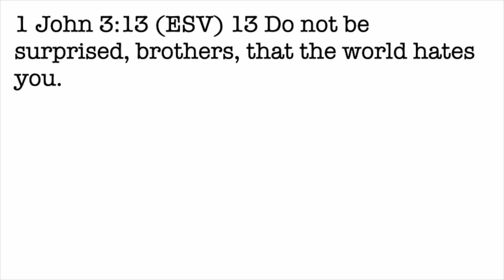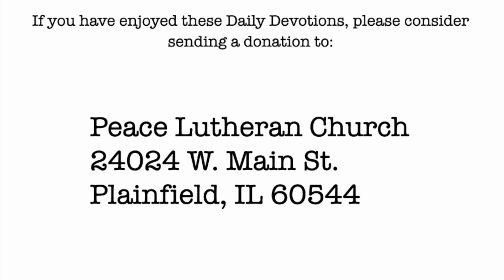Daily Devotion with Pastor Balla for February 12, 2024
1 John 3
Embracing Christ-Centered Unity Amidst Worldly Hostility